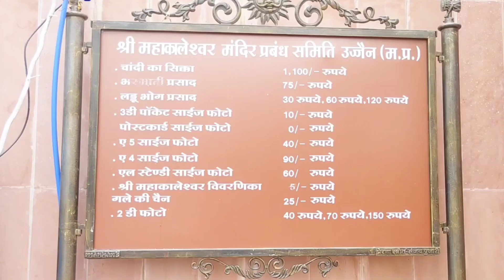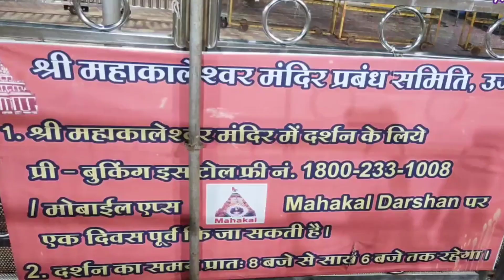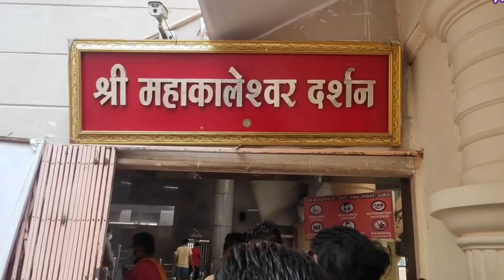2022 सावन के पहले सोमवार पर महाकाल का दर्शन | Ujjain Mahakaleshwar Jyotirlinga Darshan